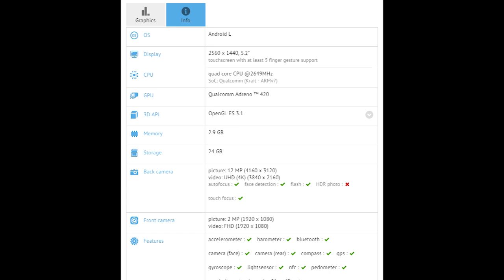Motorola Nexus Shows Us Benchmarks! Moto 360 has Great Battery Life? - ManDroid Daily